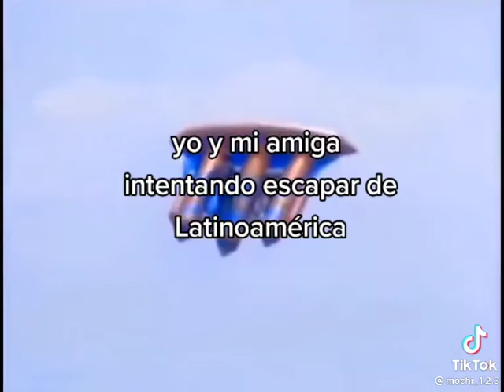no gracias ya no quiero salir xD